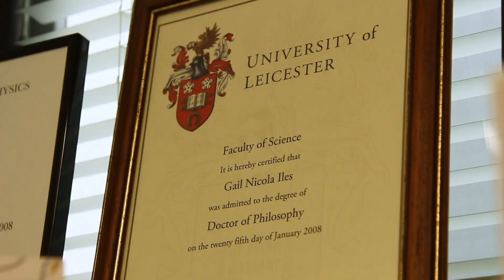Making an Astronaut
Dr. Gail Iles was an astronaut instructor at the European Astronaut Centre, has a PhD in experimental physics from the UK, and is currently a lecturer of physics at RMIT University.

On the 50th anniversary of the return of the Apollo 11 spaceflight, we met with Dr Iles to discuss this monumental chapter in human history.

[further information]

[credits]